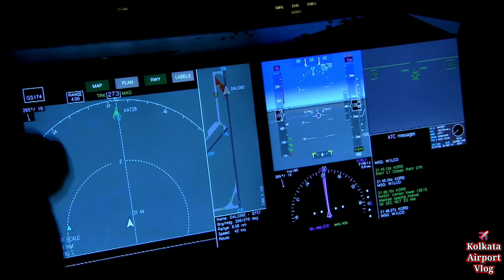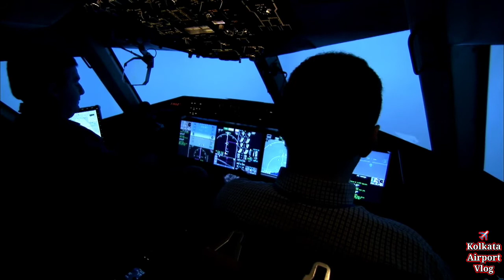Fantastic Cockpit View Boeing 787 Take Off & Landing at Kolkata Airport